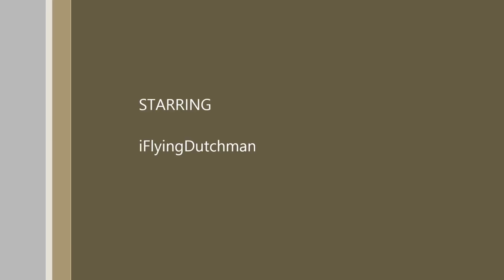League of Legend Glitch ( Twitch )